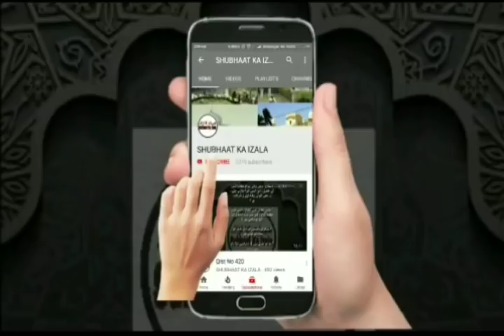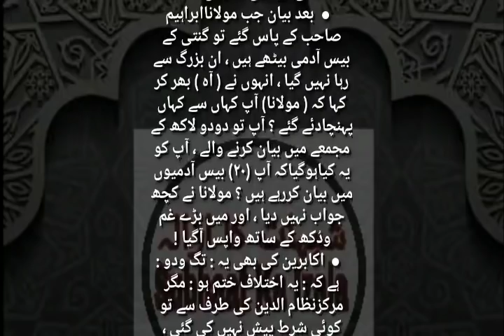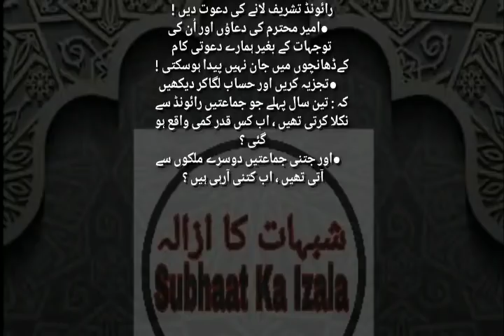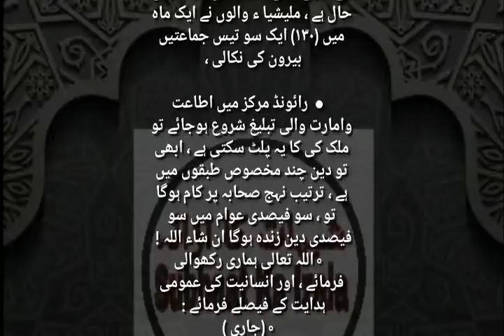Qist No 517 (Raiwind Markaz ki Haqiqat, Nusrat e Khudawandi, Raiwind Ki Qadeem Shura ki Zimedaari)